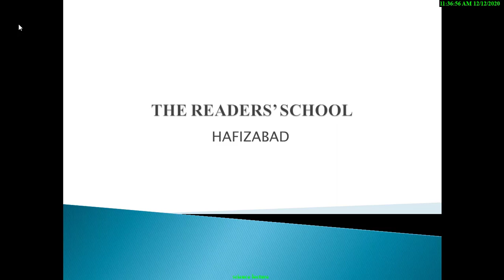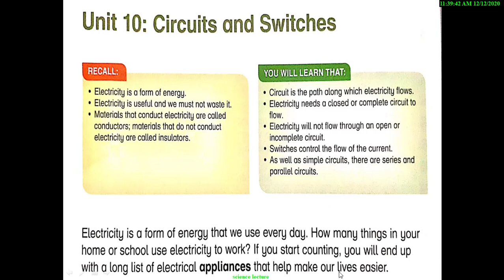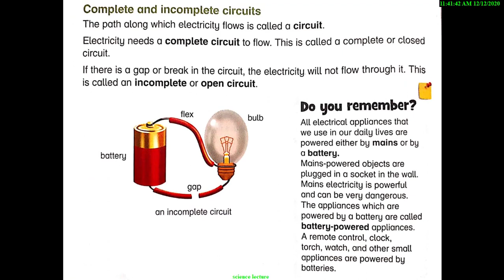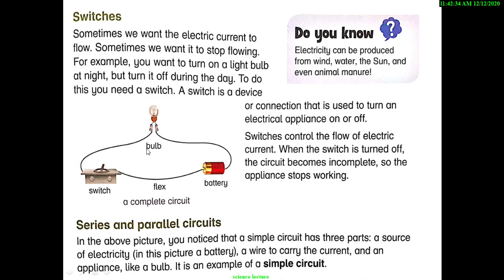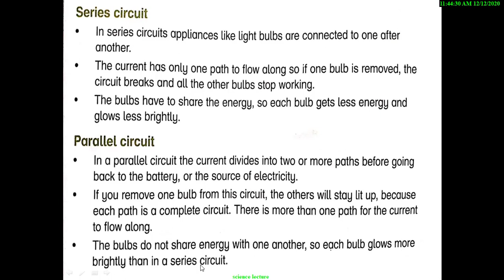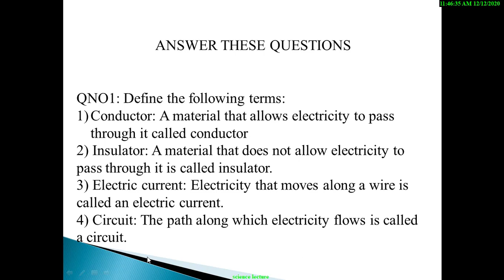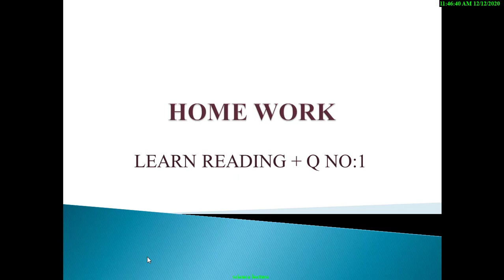Science 4 / Unit 10 / Circuits and Switches / Lecture 4 / The Readers / Oxford Primary Science